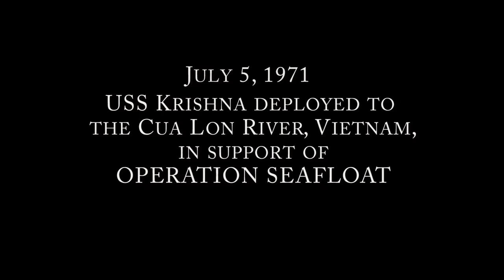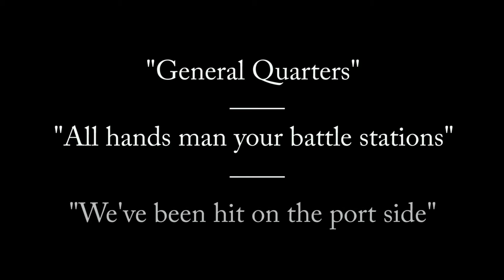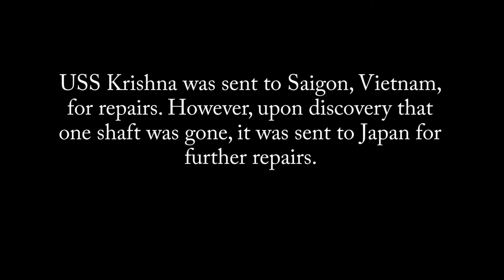Revisiting the Past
When Storekeeper 2nd Class Ray Brudder reported aboard river repair ship USS Krishna (ARL-38) during the Vietnam War, he wasn't sure what he would encounter.

"It was the only time I was attached to a ship," said Brudder. "I flew in from Saigon on helicopter and landed on a barge that was tied up alongside the ship."

Brudder's primary job was maintaining the ship's inventory.  But in June 1970, with less than a month aboard, Krishna was ordered to Nam Can to support operation "Seafloat" on the Cua Lon River.

One night, while on the Cua Lon River, Brudder's primary job changed. A suicide bomber blew a hole into Krishna. Survival became everyone's only job.

"The night that it happened, after that, it was like, they can't do anything else to me. I mean they've already sent me here. They've already tried to blow up our ship," he said. "What else could they do to us?"